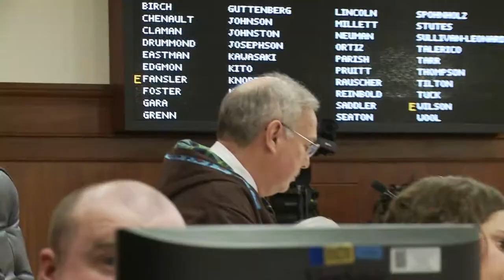More House B roll